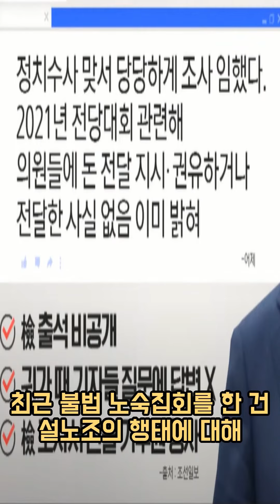건설노조의 불법 노숙집회에 대한 장예찬 위원의 논평